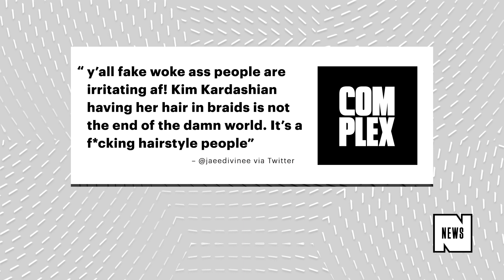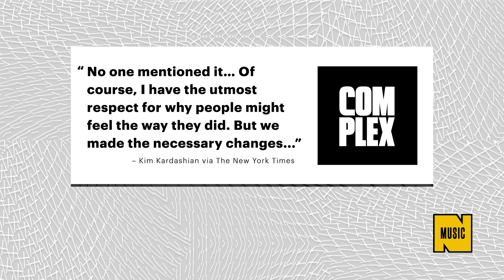Kim Kardashian Faces Criticism Over ‘Bo Derek Braids’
Kim Kardashian is facing heat from folks on social media for what they are saying is cultural appropriation. The reality television star posted a video showing off her newly done cornrows and called them “Bo Derek braids,” in reference to the white American film actress.